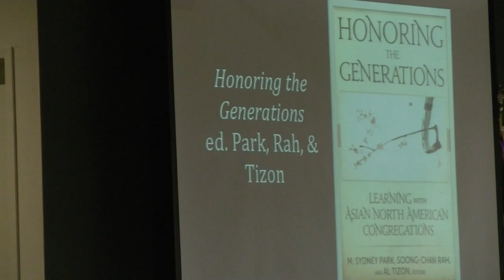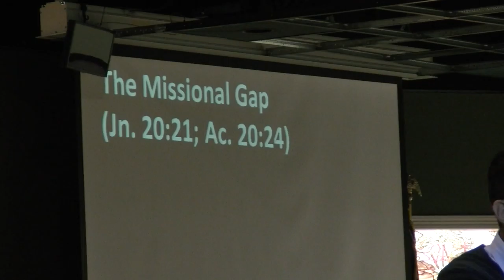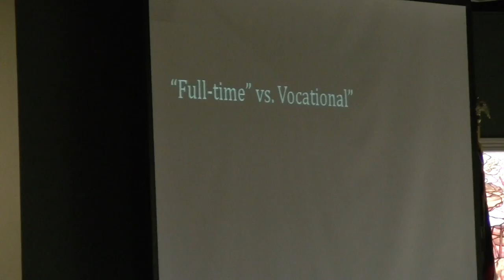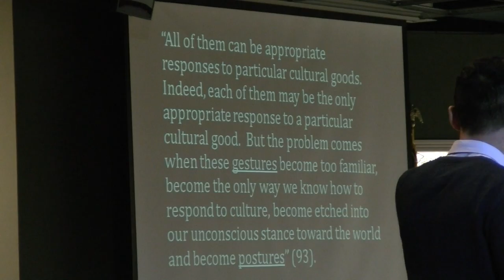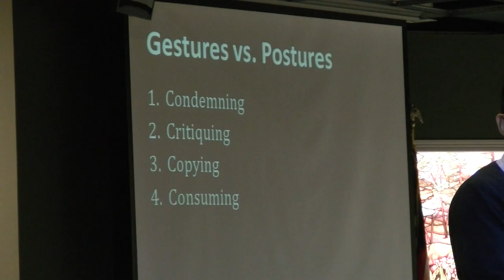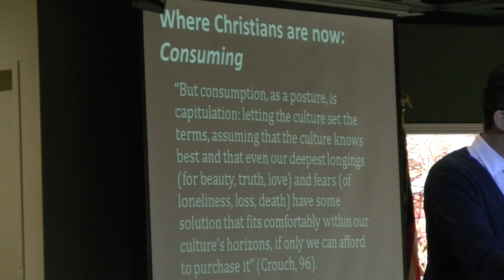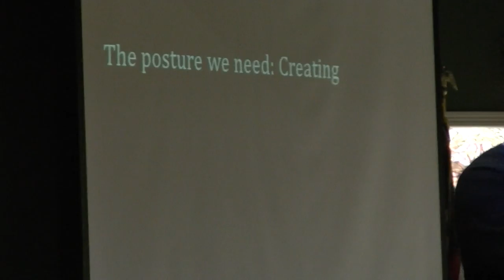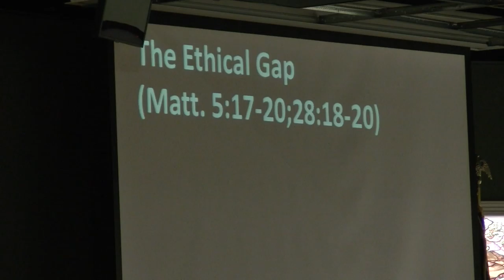00009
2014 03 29 Elevate Seminar